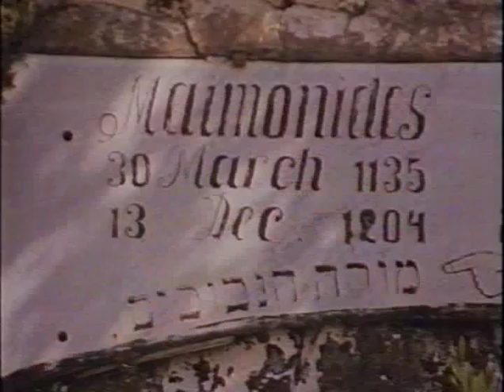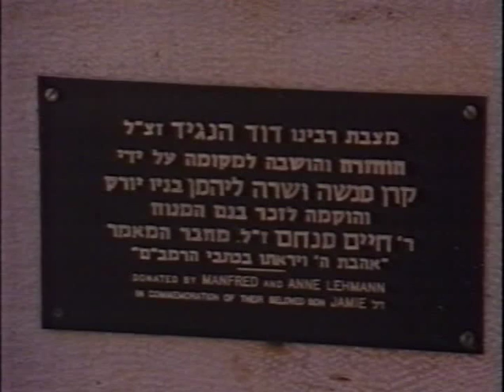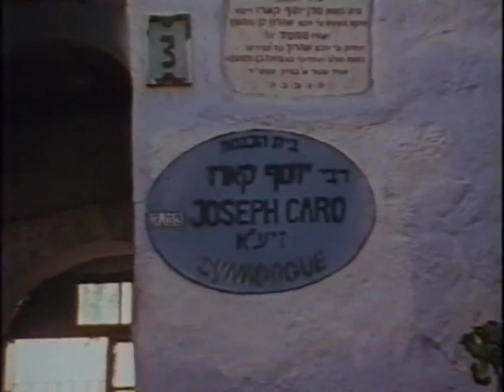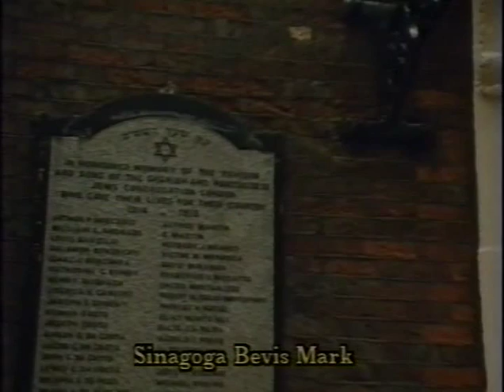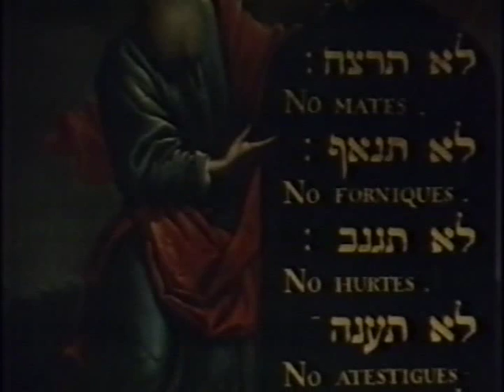Voces de Sefarad Capitulo 3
Soy Solly Wolodarsky y te invito a conocer la cultura y la historia de los judíos españoles y a disfrutar de su música tradicional en Voces de Sefarad, un viaje que te llevará por medio mundo.
Y si te gusta el tango, no puedes perderte Carlos Gardel, historia de un ídolo.
En mi web podrás leer mis obras de teatro, novelas y relatos, la mayoría centrados en la culturas y las tradiciones de los judíos españoles. Te espero en